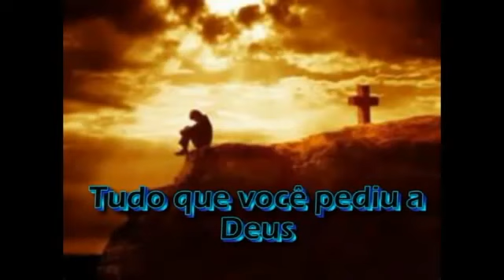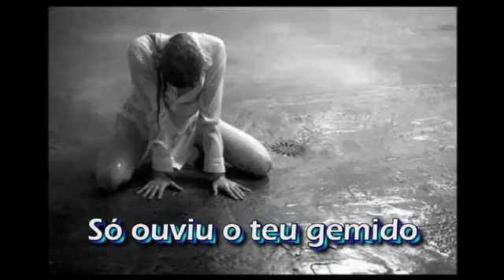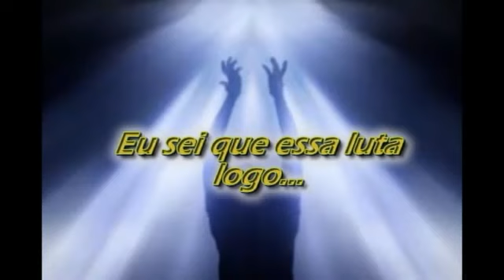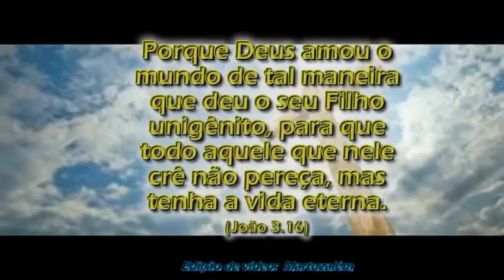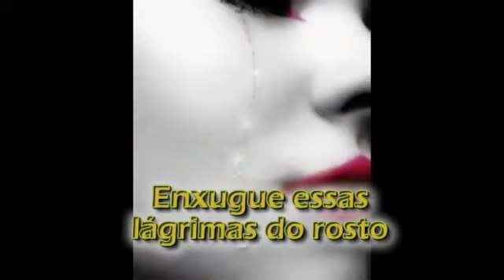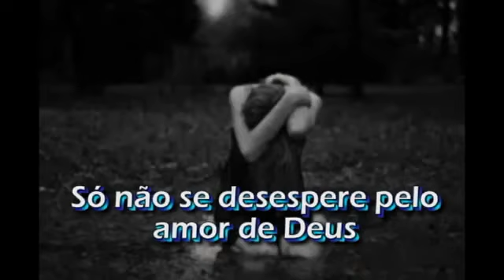Vai Passar - Gerson Rufino - Playback (LEGENDADO) (UM TOM ABAIXO)